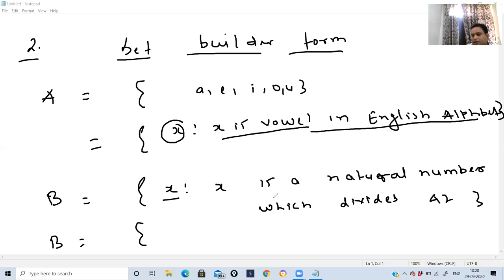Sets , Representation of sets for class ncert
sets representation of sets . this video includes the topics definition of sets and representation of sets .